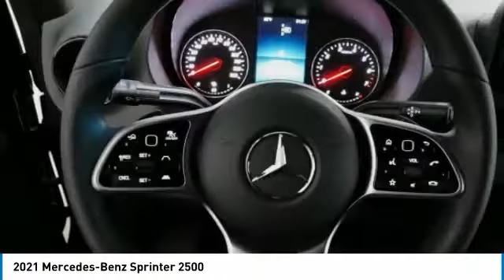2021 Mercedes-Benz Sprinter 2500 Minnetonka Minneapolis Wayzata,MN C1529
Sears Imports
13500 Wayzata Blvd

2021 Mercedes-Benz Sprinter 2500 Cargo 144 WB